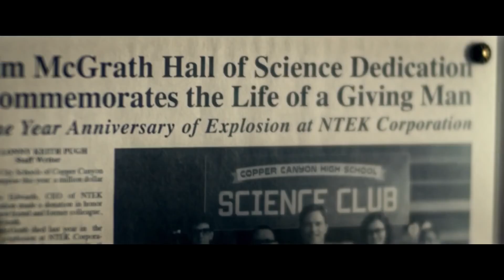Fanáticos del Cine Ecuador - Max Steel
Maxwell McGrath es tan sólo un adolescente cuando descubre que puede generar una energía de color azul llamada T.U.R.B.O. Junto a su amigo Steel, un ultralink que le ayudará a controlar su energía, se convertirá en uno de los mayores héroes de todos los tiempos. ¿Estás listo para la llegada de un nuevo héroe?
¡Gran estreno 6 de enero!